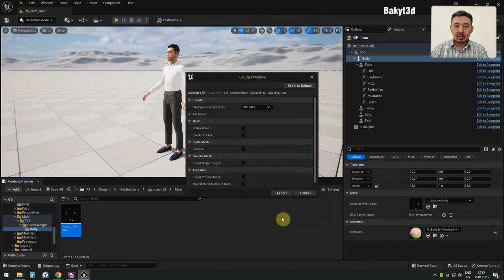export Metahuman in FBX format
Let's export a metahuman in FBX format for further work in MotionBuilder, Blender etc...